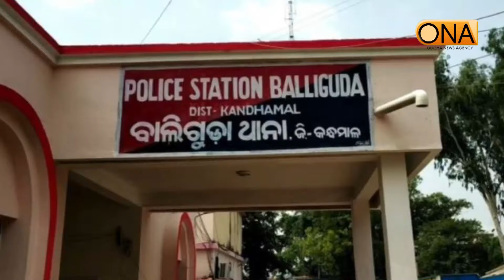ବିବାହ କରିବାକୁ ମନାକରିବାରୁ ନାବାଳିକାକୁ ୪ ଜଣ କଲେ ଦୁଷ୍କର୍ମ